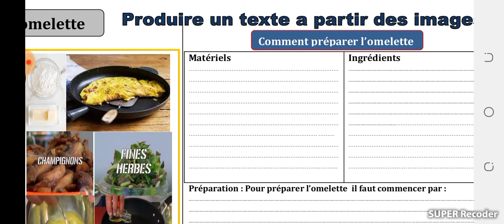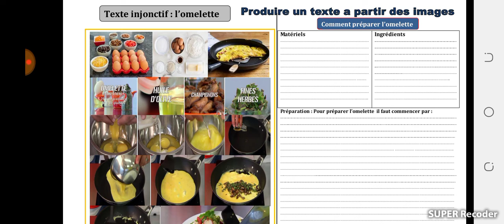Comment préparer l'omelette texte injonctif au primaire cm1 cm2 ce2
Omelette, produire un texte, primaire